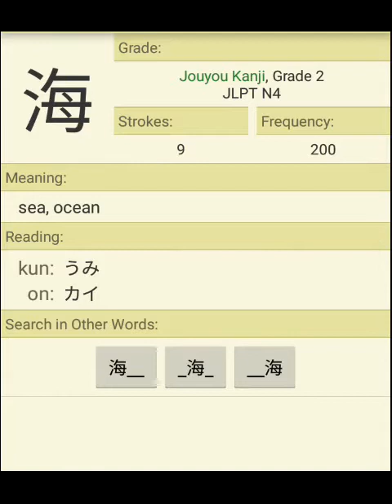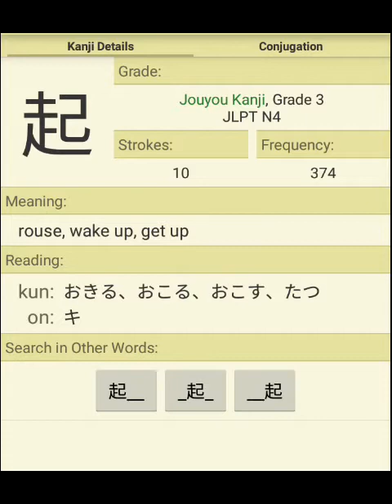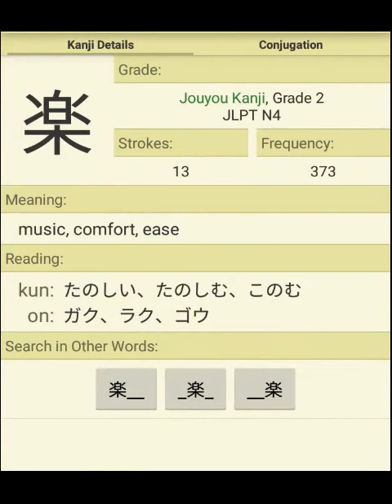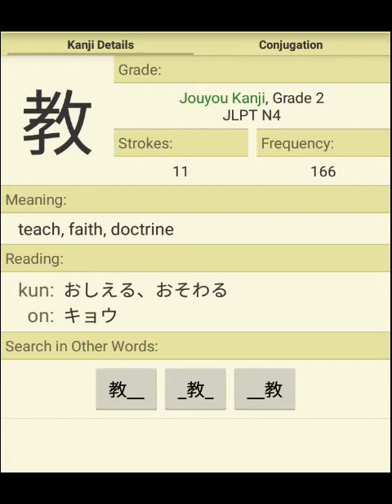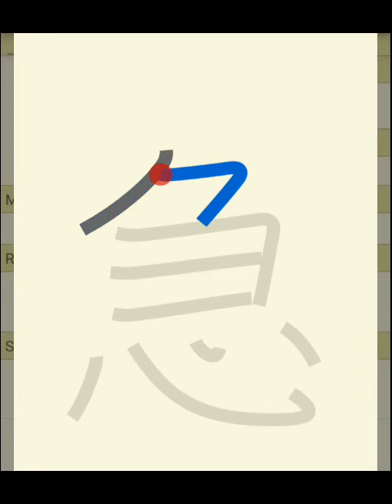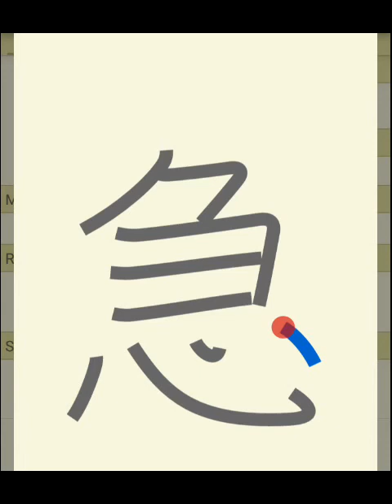Obenkyou - Kanji (15)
Kanji Lessons (15)
Education and Entertainment